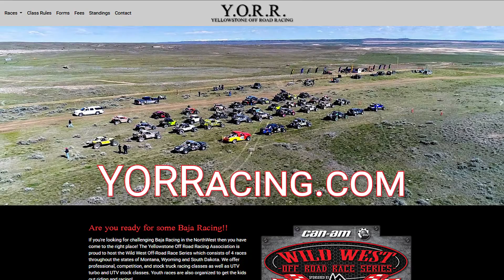2020 Wild West Off Road Series Schedule Promo | Northwest UTV Truck Racing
Ready for some Baja Racing? Trucks. UTVs. Beginners. Professionals. Youths. If you love horsepower and dirt then we have the action for you.

The Wild West Off Road Race Series is going to the Next Level this year with more video footage, more livestream footage, behind the scenes action, racer interviews and much, much more. Spectators are welcome, but of course we’ll be keeping our social distancing.

The series starts with the Throttle Down Kustoms Big Sky 200 in Broadview, Montana the second weekend of June. Next we’ll head down to Powell, Wyoming for the Mike’s Off Road High Desert 100 at the end of June. In July we’ll head on over to the famed town of Sturgis, South Dakota for The Buffalo Chip 100. The final race and where we’ll crown our overall Wild West Series champions is at the end of September in Columbus, Montana for the 307 Bar & Casino Wild West 100.

Check out the new Yellowstone Off Road Racing for updates, news, registration and more info about our racers, tracks and sponsors.

Ready For The Challenge? Bring it on in 2020.

Montana Drone Company is the official drone pilots for the Wild West Off Road Series.